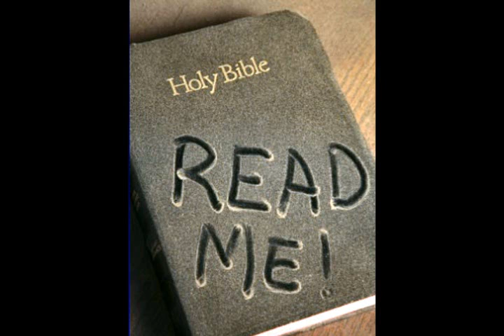Read the Red: Mark 13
Tethered to the King continues to read ONLY the words of Yahushua /Jesus Christ

Beginning at Mark 13

-AE (Anonymous Editor)